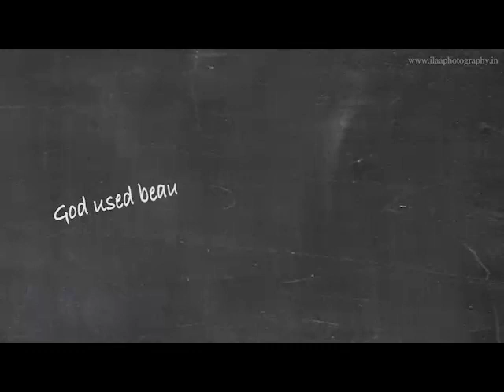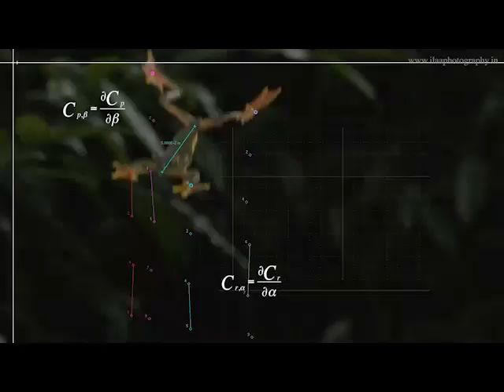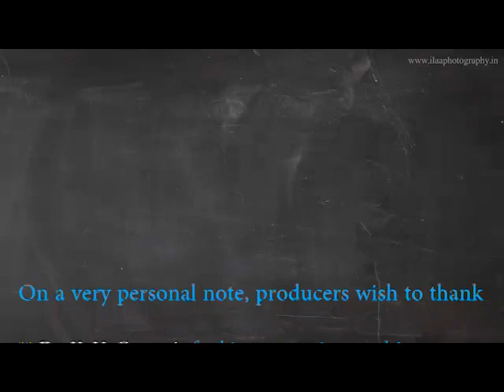The Next Leap (v4 LITE - Suitable only for mobile phones)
Frogs hop. But there are those with exceptional abilities to glide under the forest canopy, between branches of trees. Malabar gliding frogs in India, western ghats is a beauty that has evolved over millennia to glide with grace.
This short video is intended to just awe the viewer with possibilities in science of gliding!